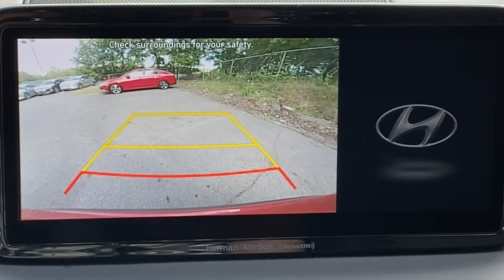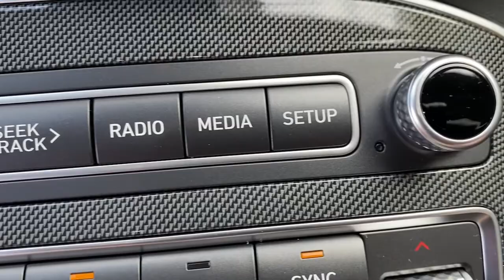2022 Hyundai Santa_Fe West Nyack, Nanuet, New City, Blauvelt, Spring Valley, NY 41056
Calypso Red New 2022 Hyundai Santa_Fe available in West Nyack. New York at Rockland Hyundai. Servicing the Nanuet, New City, Blauvelt, spring valley, NY area.

Rockland Hyundai
55 NY 303

Protect this small suv from unwanted accidents with a cutting edge backup camera system. This model is equipped with all wheel drive. The vehicle excites both driver and bystanders with a polished red exterior with racy lines. This small suv has a 2.5 liter 4 Cylinder Engine high output engine. Expand the cargo capabilities of the Hyundai Santa Fe by using the installed roof rack. Help alleviate lower back pain with the driver seat lumbar support in this 2022 Hyundai Santa Fe . The shiftable automatic in this 2022 Hyundai Santa Fe  gives you to option to control your gears manually without having to give up the convenience of an automatic transmission. This 2022 Hyundai Santa Fe  is built for driving comfort with a telescoping wheel. Light weight alloy wheels on this unit are the perfect compliment to a stylish body. This 2022 Hyundai Santa Fe  is equipped with a gasoline engine.
Engine: 2.5L GDI MPI DOHC 16-Valve I4;  idle stop and go (ISG),Transmission: 8-Speed Automatic w/SHIFTRONIC;  shift-by-wire; downshift rev-matching and drive mode select (comfort; sport; smart),Axle Ratio: 4.081,GVWR: 5;247 lbs,Transmission w/Driver Selectable Mode,Electronic Transfer Case,Automatic Full-Time All-Wheel,Battery w/Run Down Protection,150 Amp Alternator,Towing Equipment;  Trailer Sway Control,Gas-Pressurized Shock Absorbers,Front And Rear Anti-Roll Bars,Electric Power-Assist Speed-Sensing Steering,18.8 Gal. Fuel Tank,Single Stainless Steel Exhaust,Permanent Locking Hubs,Strut Front Suspension w/Coil Springs,Multi-Link Rear Suspension w/Coil Springs,4-Wheel Disc Brakes w/4-Wheel ABS; Front Vented Discs; Brake Assist; Hill Descent Control; Hill Hold Control and Electric Parking Brake,Wheels: 18 x 7.5J Alloy,Tires: 235/60R18,Steel Spare Wheel,Compact Spare Tire Stored Underbody w/Crankdown,Clearcoat Paint,Body-Colored Front Bumper w/Metal-Look Rub Strip/Fascia Accent and Black Bumper Insert,Body-Colored Rear Bumper w/Black Rub Strip/Fascia Accent and Metal-Look Bumper Insert,Chrome Side Windows Trim,Chrome Bodyside Insert; Black Bodyside Cladding and Black Wheel Well Trim,Chrome Door Handles,Body-Colored Power Heated Side Mirrors w/Manual Folding and Turn Signal Indicator,Fixed Rear Window w/Fixed Interval Wiper and Defroster,Deep Tinted Glass,Variable Intermittent Wipers,Front Windshield;  Sun Visor Strip,Fully Galvanized Steel Panels,Lip Spoiler,Chrome Grille,Liftgate Rear Cargo Access,Roof Rack Rails Only,Auto On/Off Aero-Composite Led Low Beam Daytime Running Auto High-Beam Headlamps w/Delay-Off,Radio w/Seek-Scan; Clock and Speed Compensated Volume Control,6 Speakers,Integrated Roof Antenna,2 LCD Monitors In The Front,Heated Front Bucket Seats;  8-way power drivers seat w/2-way power lumbar support;,Driver Seat,4-Way Passenger Seat;  Manual Recline and Fore/Aft Movement,Manual Tilt/Telescoping Steering Column,Front Cupholder,Rear Cupholder,Valet Function,Cruise Control w/Steering Wheel Controls,Distance Pacing w/Traffic Stop-Go,HVAC;  Underseat Ducts and Console Ducts,Locking Glove Box,Driver Foot Rest,Interior Trim;  Metal-Look Instrument Panel Insert; Metal-Look Door Panel Insert; Metal-Look Console Insert and Metal-Look Interior Accents,Full Cloth Headliner,Cloth Door Trim Insert,Metal-Look Gear Shifter Material,Day-Night Rearview Mirror,Driver And Passenger Visor Vanity Mirrors w/Driver And Passenger Illumination; Driver And Passenger Auxiliary Mirror,Full Floor Console w/Covered Storage; Mini Overhead Console w/Storage and 2 12V DC Power Outlets,Front Map Lights,Fade-To-Off Interior Lighting,Full Carpet Floor Covering,Carpet Floor Trim,Cargo Area Concealed Storage,Cargo Space Lights,Instrument Panel Bin; Driver / Passenger And Rear Door Bins,Delayed Accessory Power,Systems Monitor,Outside Temp Gauge,Analog Appearance,Manual w/Tilt Front Head Restraints and Manual Adjustable Rear Head Restraints,Front Center Armrest and Rear Center Armrest,1 Seatback Storage Pocket,Perimeter Alarm,Engine Immobilizer,2 12V DC Power Outlets,Air Filtration,Side Impact Beams,Dual Stage Driver And Passenger Seat-Mounted Side Airbags,Forward Collision-Avoidance Assist (FCA),Blind-Spot Collision-Avoidance Assist (BCA) Blind Spot,Tire Specific Low Tire Pressure Warning,Dual Stage Driver And Passenger Front Airbags,Curtain 1st And 2nd Row Airbags,Airbag Occupancy Se